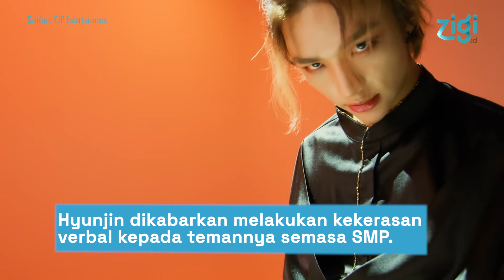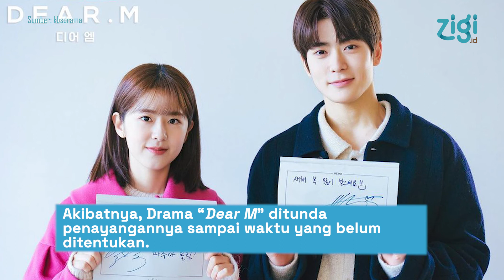5 Artis Korea yang Dikabarkan Jadi Tukang Bully | Zigi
Belakangan ini dunia hiburan Korea Selatan sedang dihebohkan dengan isu bullying yang melibatkan sejumlah selebriti. Bukan sebagai korban, para aktor, aktris, dan idol ini disebut menjadi pelaku perundungan.

Tudingan itu pun muncul dari orang yang berbeda-beda. Di beberapa forum, kebanyakan para korban mengaku bahwa dirinya adalah teman semasa sekolah aktor atau idol yang dituding sebagai pelaku bullying. Namun beberapa agensi para artis tersebut tidak tinggal diam dan membuat klarifikasi.